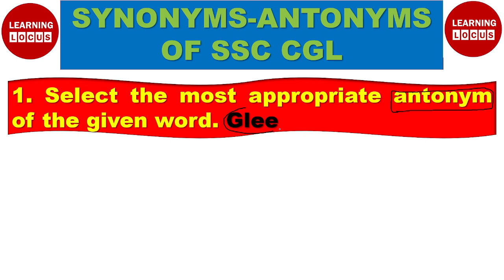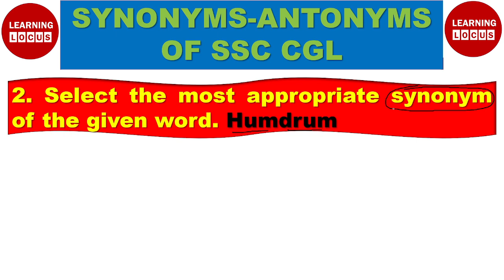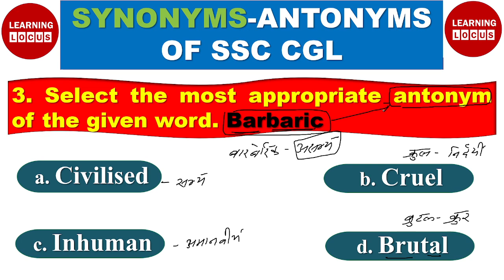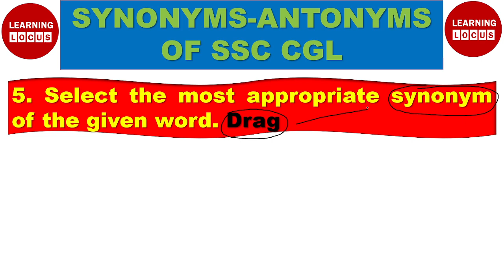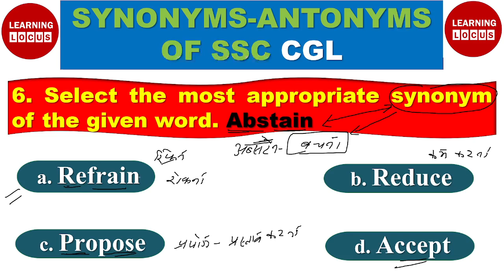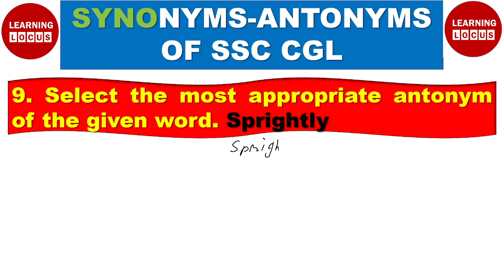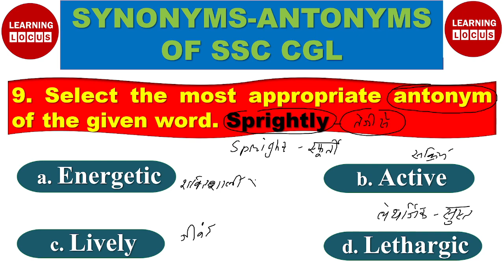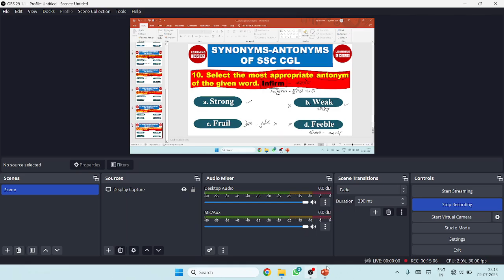1-10 I SSC CGL SYNONYMS ANTONYMS I SYNONYMS ANTOYMS FOR SSC CGL I SSC CHSL I SSC MTS I NDA I CDS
SSC CGL SYNONYMS ANTONYMS  I  FOR SSC CHSL I SSC MTS  I  AFACT I NDA  I  CDS  I OTHER EXAMS